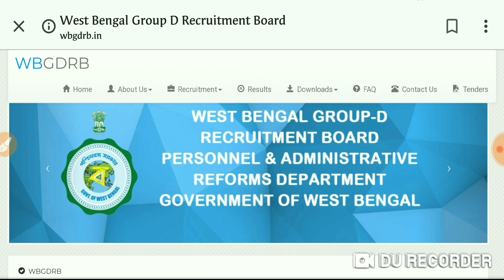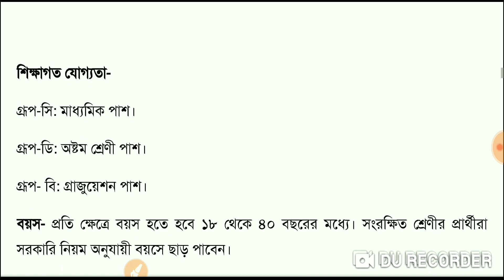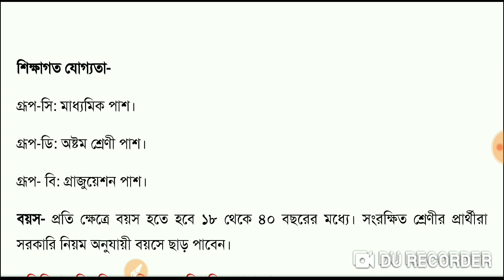রাজ্যে গ্রুপ-ডি কর্মী নিয়োগ|wbgdrb new recruitment 2020|wbgdrb new update 2020|group d new vacancy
Thank'u All Viewr's 🙏🙏❤️🙏🙏